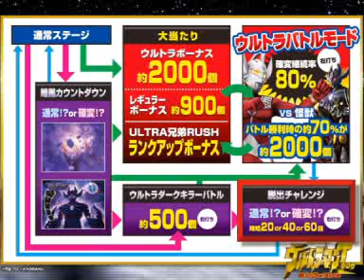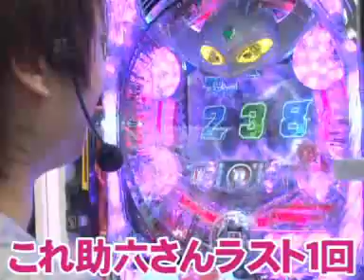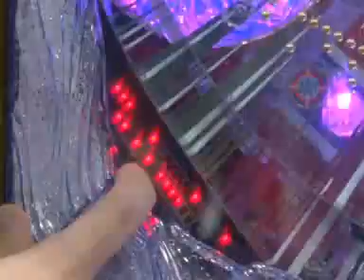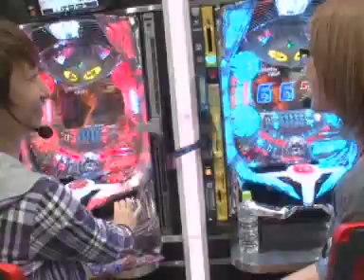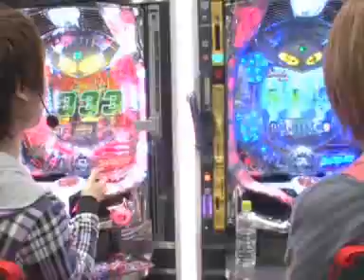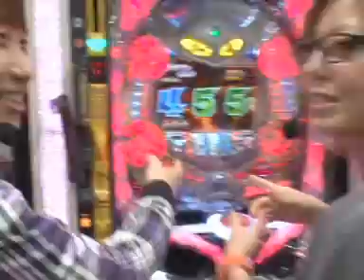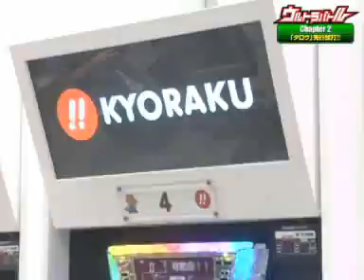ジャンバリ ウルトラバトル Chapter2 第2話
助六VSシルヴィーの確変継続タイマンバトル勃発!!引き強は一体どちらだ!?